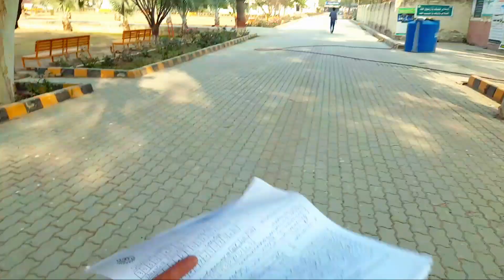Government Post Graduate College Okara | GC Okara Vlog | Government Girls and boys College okara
Government Post Graduate College Okara | GC Okara Vlog | Government Girls and boys College | Secrets of Lahore | Government College University | Degree college okara | Government Post Graduate College Okara